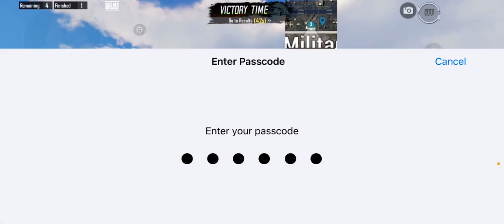Deciding match with deciding grenade end up at #3 | Jadavpur University Lav Event